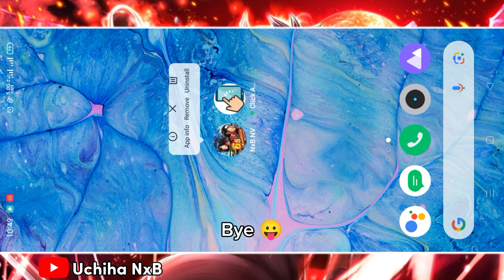NO EX = UNINSTALL - SUMMON INDRA FOR THE LAST TIME AGAIN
~Hi Guys 🤙~
 Wellcome to my Channel
This Channel Will Upload
-Summon
-All Jutsu
-Attack Mission
-Special Attack Mission
-Roundup Mission
-All-Out Mission
-Suprise Mission
-Village Leader World Championship
-Testing
-Auto Clicker